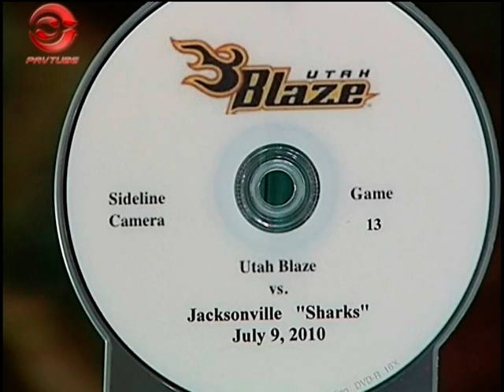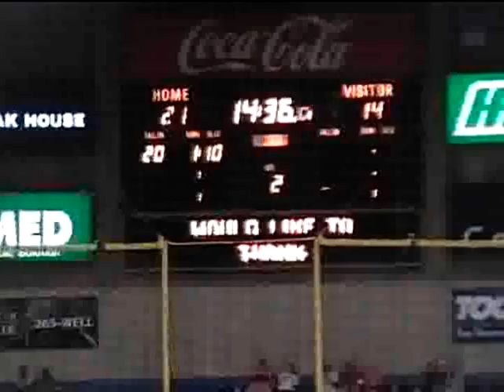VTS 01 2